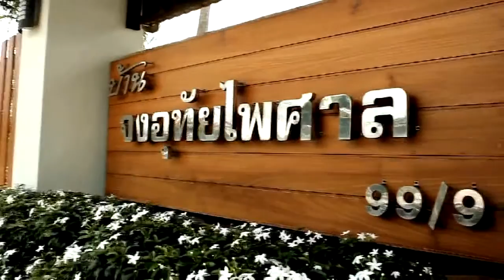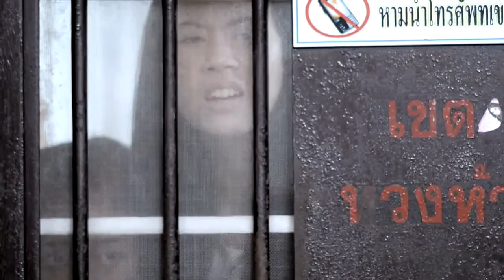Short Movie ต้านยาเสพติด